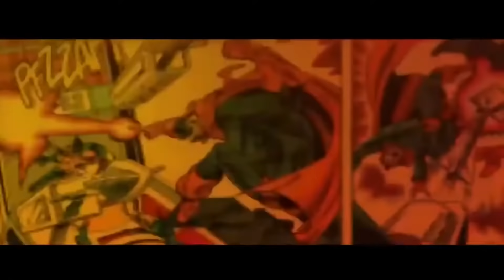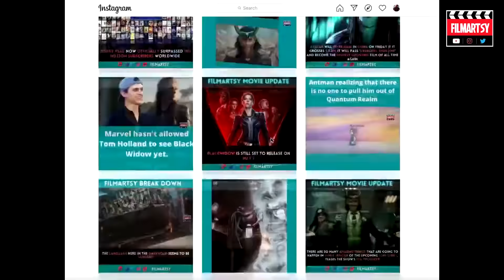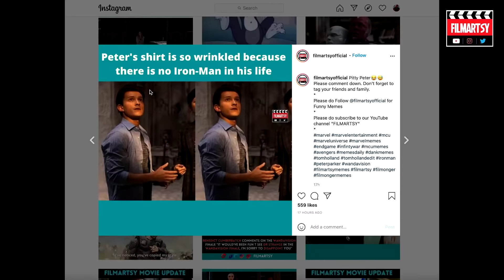Marvel Movies Bloopers vs Actual Scenes | Funny Compilation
What is your favorite Marvel movie? And why?